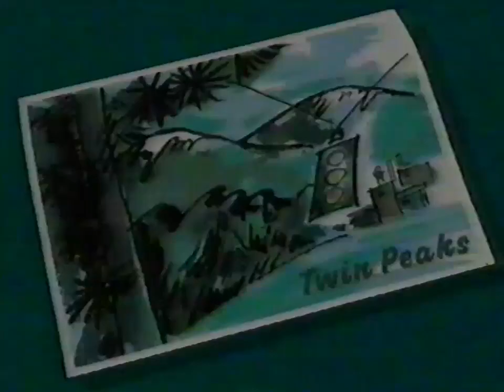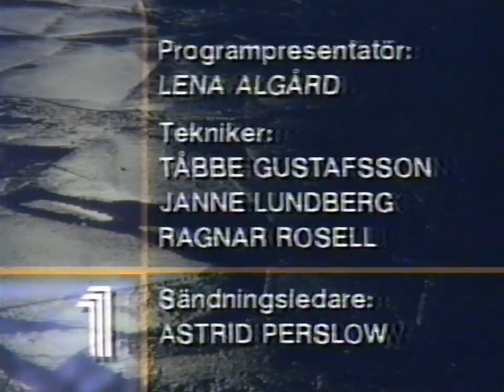Svt - Programtrailers - 75 - Och Tablå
programtrailer och påa för:
twin peaks
taxfree